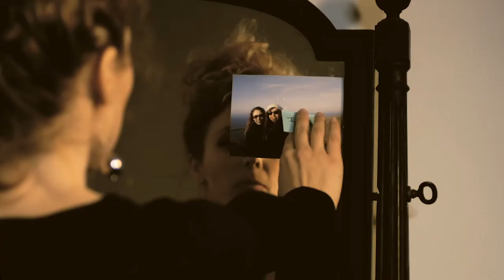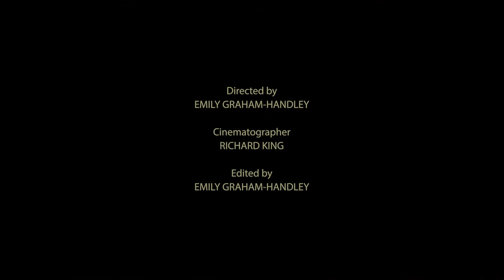Monster - George Woods [Official Video]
Video by Lightning Bulb Productions
Directed by Emily Graham-Handley
Cinematography by Rick King
Starring Colin Campbell, Renée Donlon, Bubble and Squeak